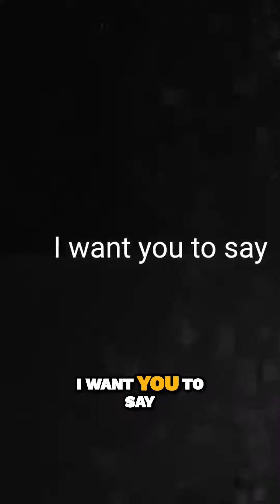Conquer Challenges, Transform Tragedy: Unleashing the Winning Mindset